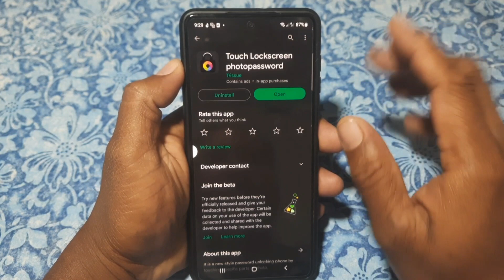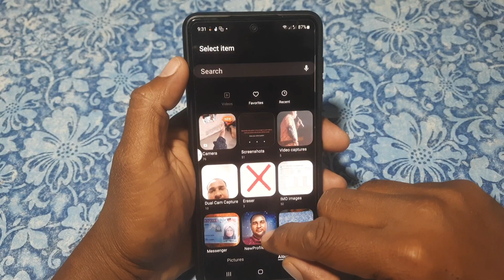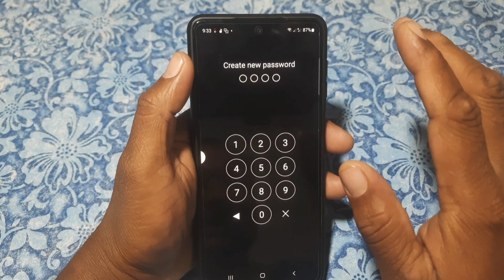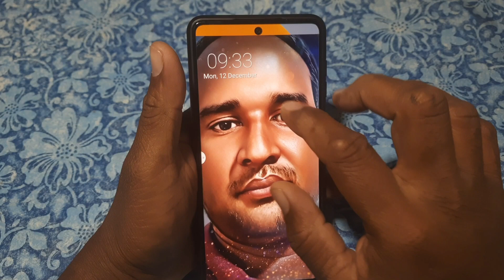फोटो पर क्लिक कर के फोन का लॉक खोले | touch photo position password | touch lock screen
Hello Dosto mai is video me bataunga ke aap apne phone me new style ka screen lock kaise laga sakte hai mai is video me bataya hu mai umeed karta hu ye video aapko pasand aayegi Thank you so much...